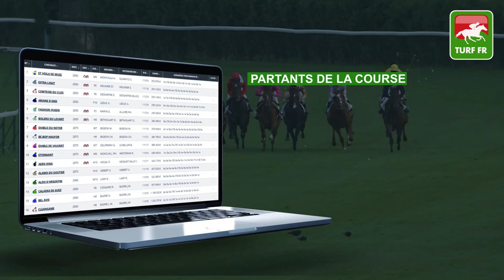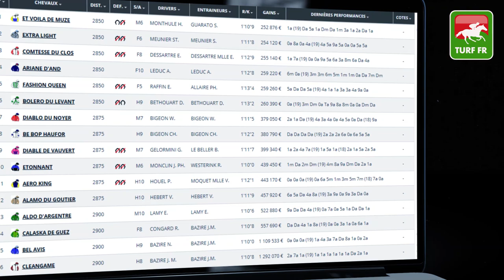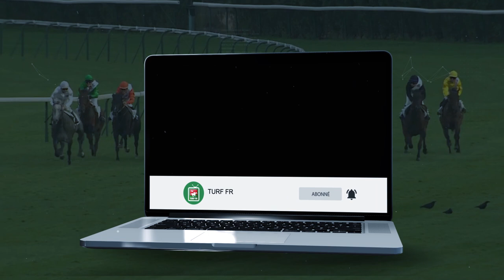Minute Quinté TURF FR : GRAND NATIONAL DU TROT PARIS-TURF - 17 Juin - Maure De Bretagne 🏇🏻 #206168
🥇 Retrouvez le pronostic exclusif de notre expert Turf Lucius Simenon pour le GRAND NATIONAL DU TROT PARIS-TURF Mercredi 17 Juin 2020 en France à l'hippodrome de Maure De Bretagne en France.

✅ NOS LOGICIELS TURF :
✔️ Logiciel TURF INFO Professionnel Edition: